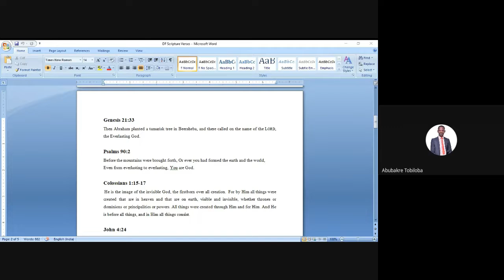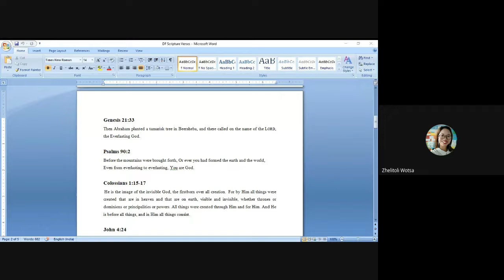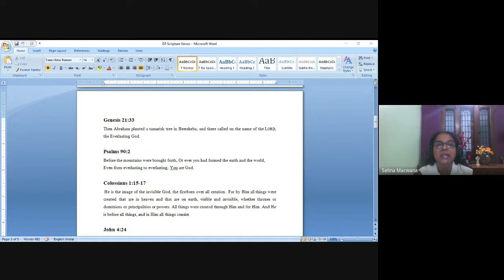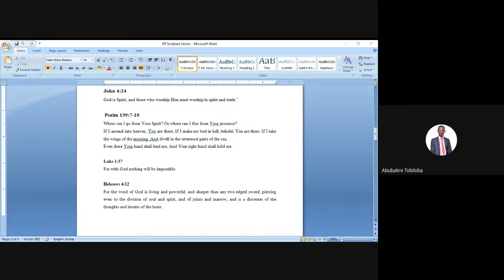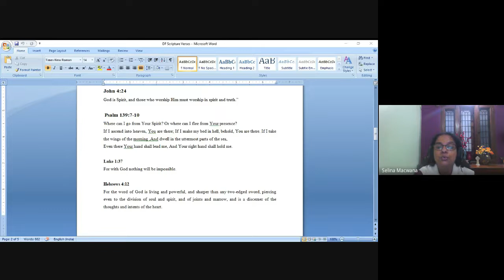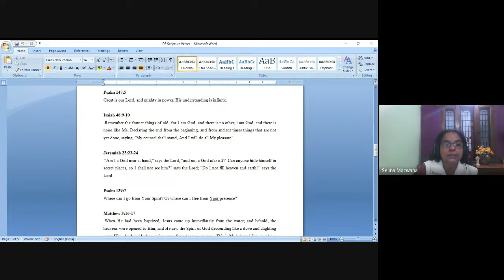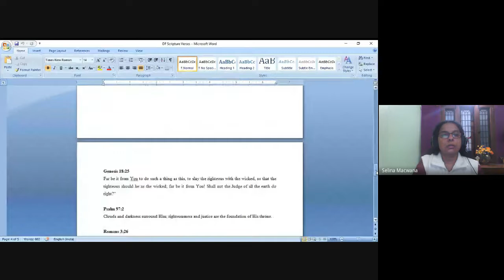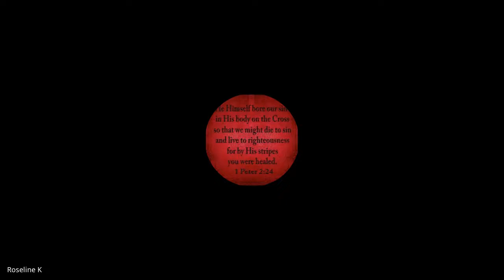Doctrinal Foundations | Lecture 4 : BC104-DF-20220121